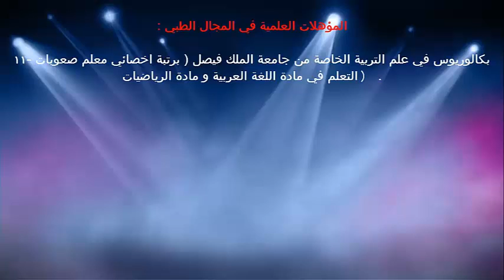مرض جدري الماء / د.خالد بن سعود الحليبي اخصائي الطب الوقائي للأمراض